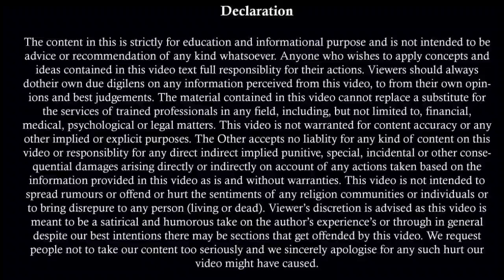Case Discharge पर आया नया Judgement 498A | How Can I Discharge My FIR 498A |How Can I Free From 498A